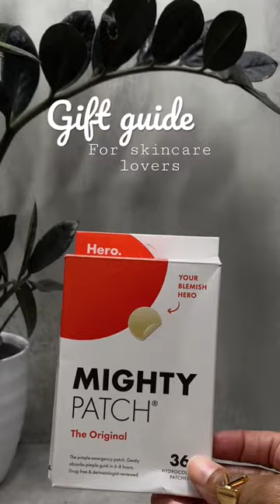Amazon gift guide + stocking stuffer ideas for skincare lovers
🎄 Amazon Gift guide + stocking stuffer gift ideas for skincare lovers 🎁

1. Elemis pro-collagen marine cream
2. Advance snail mucin
3. Mighty patch
4. Elemis pro-collagen cleansing balm
5. Laneige lip balm

Follow me for more amazing skin & hair care tips  & recommendations!